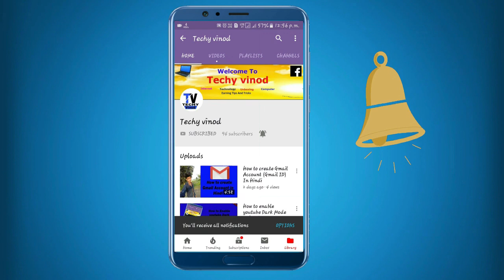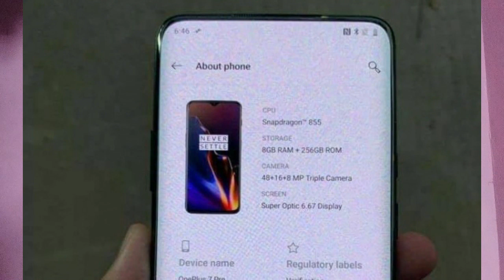OnePlus 7 Pro Specification Leak Review Hindi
Hello dosto oneplus 7 pro ka review hai dosto yah phone bahot hi achhe hai iske features bhi  baki phone se better hai ye phone sayad 2 may ko dekhne ko mile lekin leak ke vajay se iske Specs bahar aa gay lekin damdaar phone hone vala hai.

         MY Gears

mouse keyboard